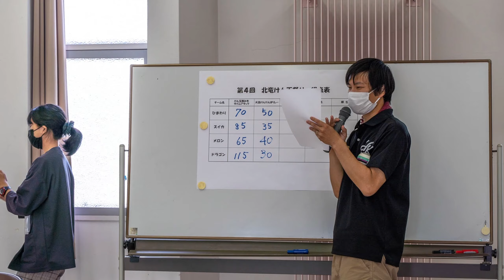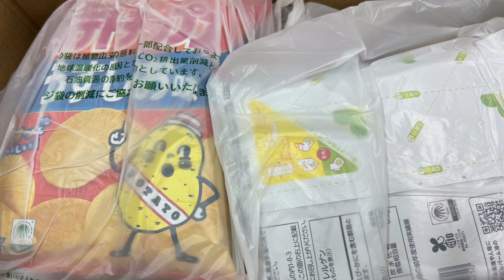第４回北竜けん玉祭り（北竜けん玉クラブ）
７月９日（日）１４時から１６時、公民館大ホールにて、北竜けん玉クラブ主催（岸直樹 代表）「第４回北竜けん玉祭り」が開催。３０名を超える北竜町内外の子供たち＆大人の方々が参加し、元気いっぱいけん玉ゲームを楽しみました。

▶ ４チームと３つの競技
くじ引きで決定した４チーム、「ひまわり」「すいか」「メロン」「ドラゴン」に分かれて、子ども、大人ごちゃ混ぜのチーム戦です。

今回の競技は「けん玉積み木タイムアタック」「大皿けんけんぱリレー」「どっちでSHOWクイズ」の３つ。

町内外の大人と子ども達が集い協力し合い、共に挑み楽しむけん玉祭り！
心をひとつに、ゲームの感動と喜びを分かち合う素敵な北竜けん玉クラブに、限りない愛と感謝と祈りをこめて。。。